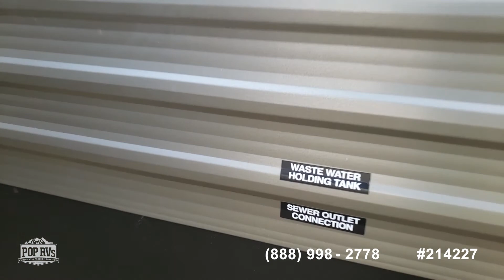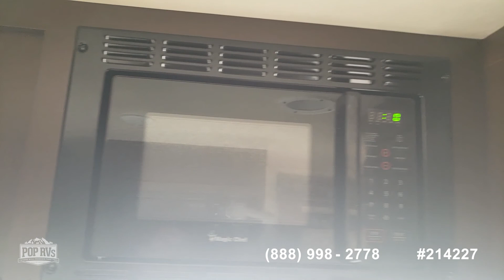[UNAVAILABLE] Used 2017 Cherokee 274VFK in Texarkana, Texas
2015 Jay Flight 287BHSW in College Station, Texas - $16,750

2019 Jay Flight SLX 8 284 BHS in The Woodlands, Texas - $30,000

2017 Jay Flight JAY FLIGHT SLX 264BH in Austin, Texas - $17,750